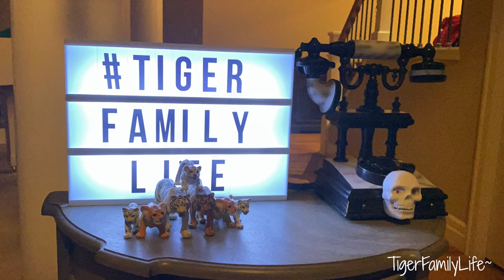Tiger Bros Crushing Fortnite On Duos | Brother's Having Fun